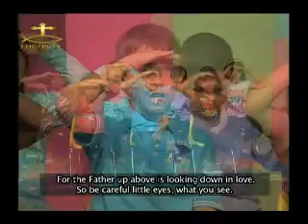ترانيم مسيحية للطفال بالغه الانجليزية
coptic kids show
coptic song by EN
ترانيم مسيحية قبطية علي قناة لوجوس تي في  القناة الرسمية للكنيسة القبطية